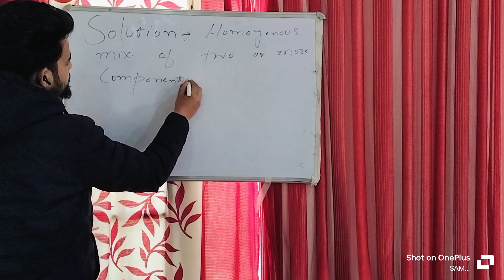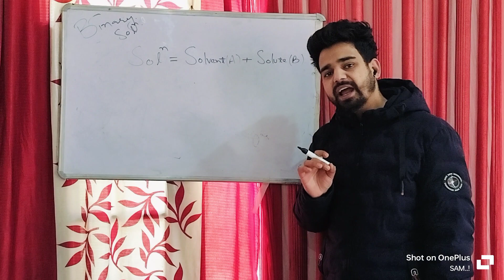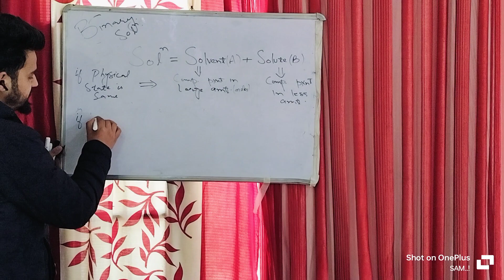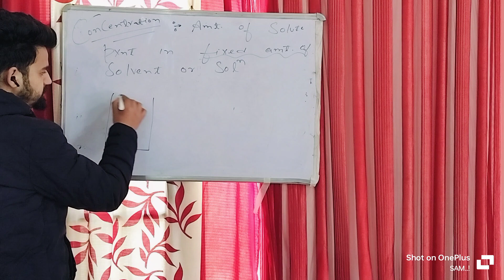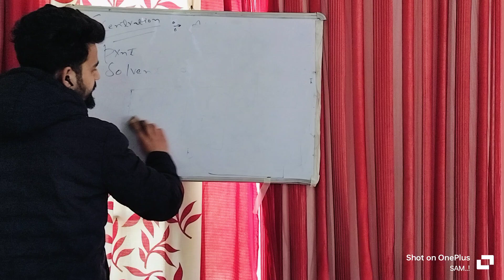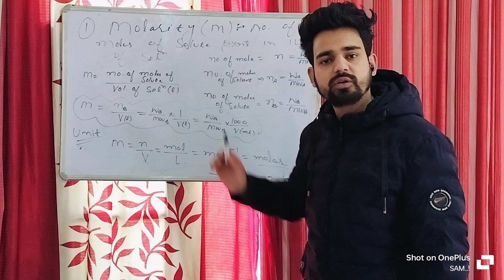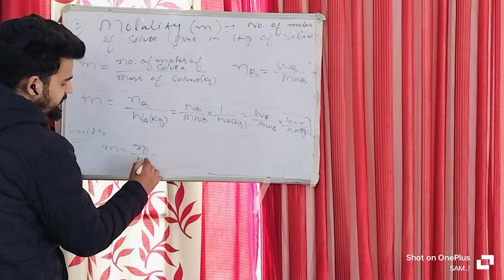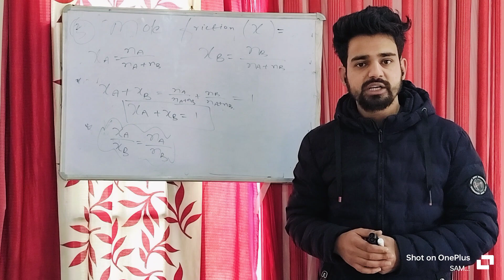Solution||Concentration terms|| NEET|| Class 12th